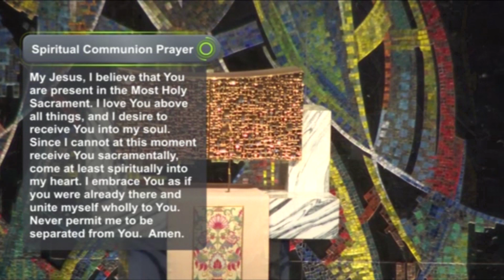Morning Reflection 4 25 2022